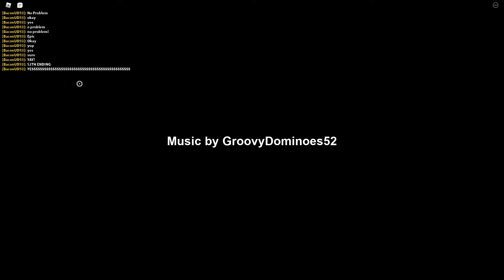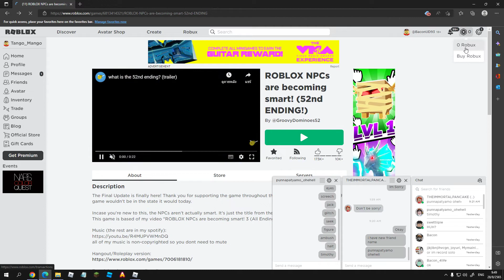GUYS I UNLOCK ALL ENDINGS 52TH ENDING!